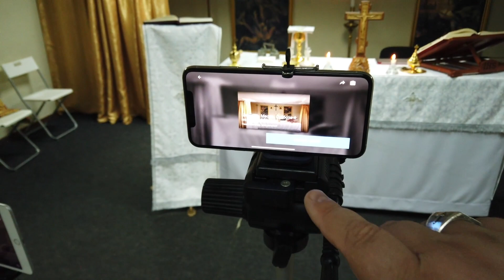Небольшой Backstage.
Просто вложик-закулисье перед Мессой без народа.

Митрополит Павел Бегичев отвечает на вопросы своих зрителей и слушателей. Это круче чем «Ответ священника» на канале «Спас». Потому что YouTube-канал всегда свободней, чем телевидение. Тут священники действительно говорят то, что думают. Любые вопросы священнику и даже митрополиту, самые острые темы о Церкви можно обсудить тут!

Помочь, поддержать служение, поблагодарить, пожертвовать можно тут:
Становитесь патроном:

Перевод на карту Сбербанка:
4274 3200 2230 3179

ОСУЩЕСТВЛЯЕТСЯ ДЕЯТЕЛЬНОСТЬ

125363, МОСКВА, б-р ЯНА РАЙНИСА, д 1, пом 3.
Свидетельство о регистрации некоммерческой организации:
 Религиозная организация